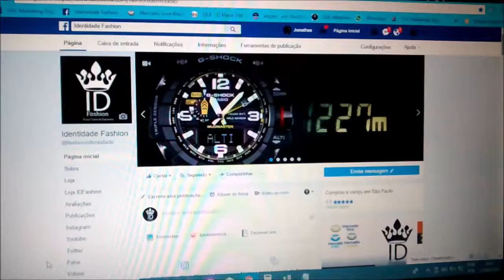Unboxing Relógios Masculinos G-shock Rubber Watch Camuflado